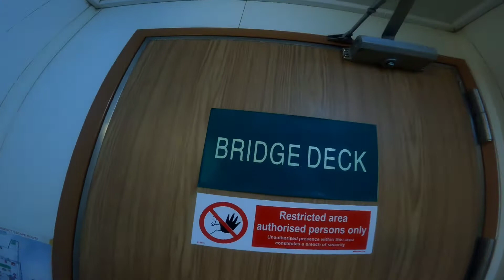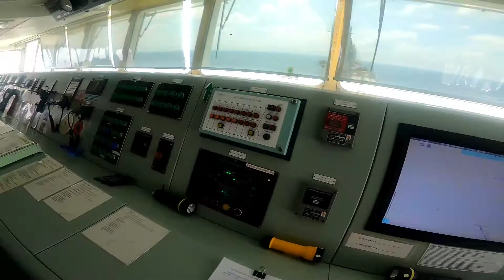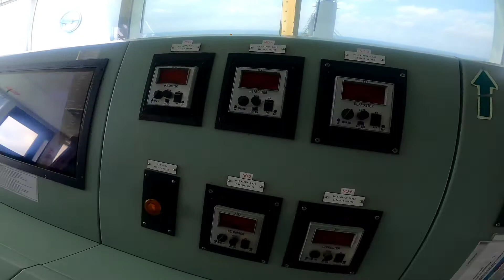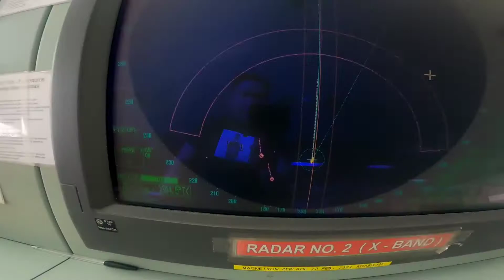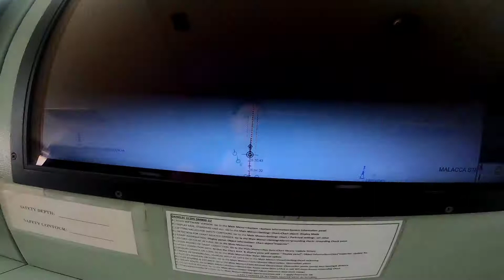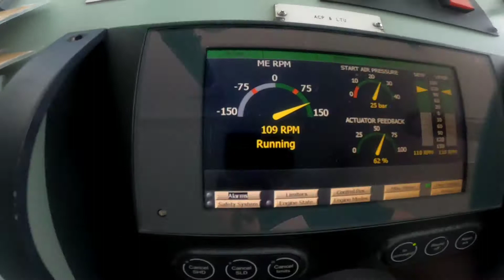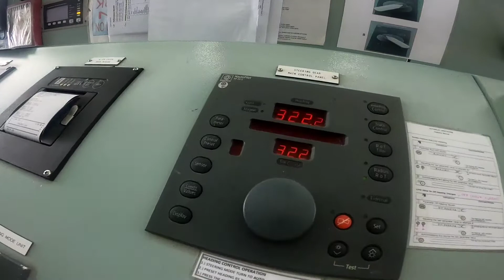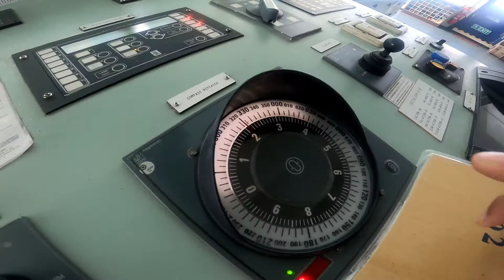Cargo_Ship_walkthrough_and_tutorials